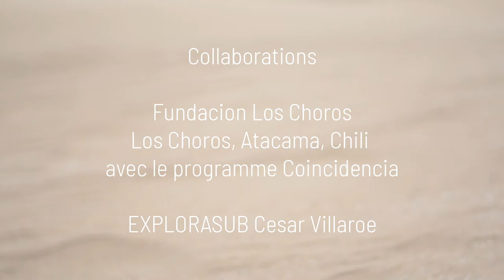Baleina - extrait de We need space - Julie Semoroz & Cedric Gagneur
Performance qui aborde l’espace intérieur, temporel et spatial du quotidien, cette création interroge le rapport de l’individu au temps mécanique et organique dans ses pratiques corporelles et questionne la société postindustrielle consumériste et les nouvelles technologies. Dans un monde où l’opposition n’existe plus et où l’humain n’a plus de réelle vision politique, ralentir et contempler est un acte de résistance. Sans vouloir donner de réponses figées, il s’agit plutôt de proposer un espace de liberté émotionnelle et intellectuelle. De se donner un temps de réflexion. D’élaborer un rituel.

Julie Semoroz est une artiste sonore qui sculpte le son à l’aide de technologies ou de la voix. Elle offre une dérive sonore à partir d’enregistrements de terrain provenant de voyages, une pérégrination intérieure emplie de zones d’ombres.

Conception et interprétation: Julie Semoroz
Chorégraphie et interprétation: Cédric Gagneur
Tableaux vivants et interprétation: Cerise Rossier
Conception lumière: Michel Guibentif
Direction technique: Grégoire Brunner
Construction décor: Maryse Kalonji
Administration, communication, production: Julie Semoroz & Yordan Osweiller
Comptabilité: Nathalie Wenger
Regard extérieur: Pierre Pontvianne
Coproduction : Association Motonomy, Le Grütli – Centre de production et de diffusion
Résidences: STAMM, Lostudio, Flux Laboratory, Fundacion Los Choros, La BecqueSoutiens: Pro Helvetia et programme COINCIDENCIA, La Loterie Romande, Fonds des Intermittents genevois (FEEIG),  Ville de Nyon